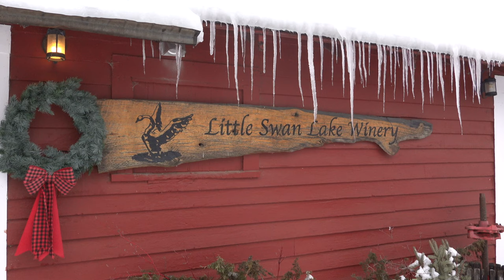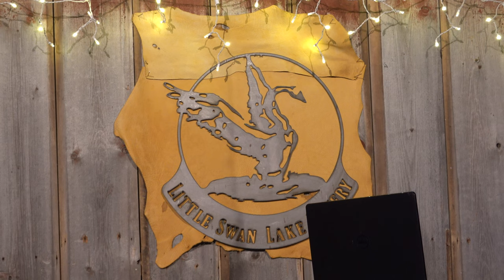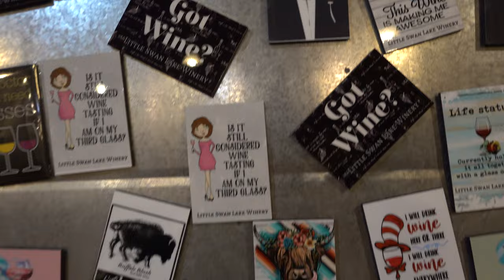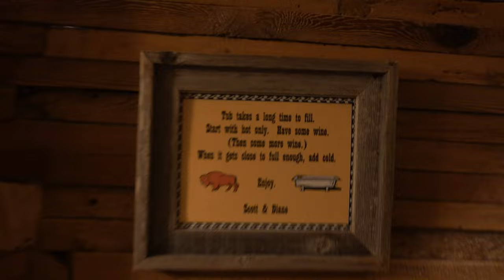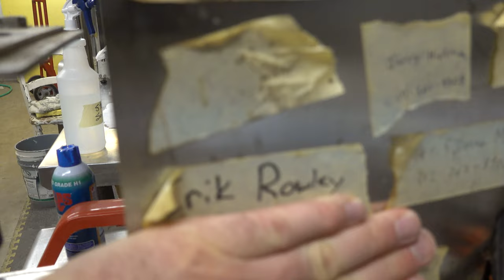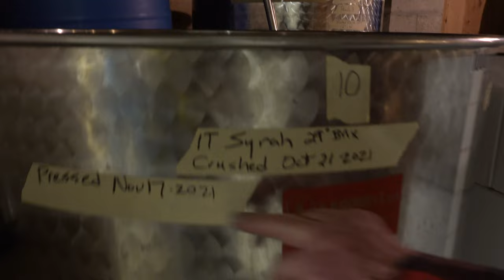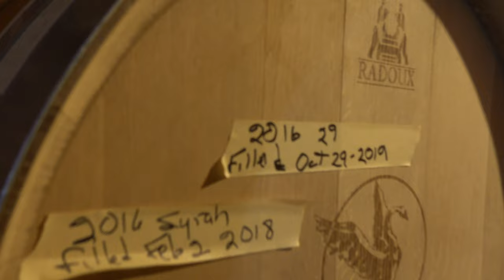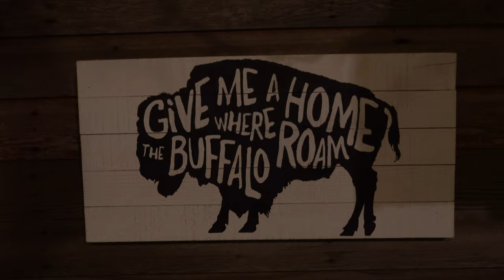Little Swan Lake Winery - The Finest Winery In Iowa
Join me as I take you on a tour of Little Swan Lake Winery, located east of the Iowa Great Lakes Region near Estherville, Iowa. They have been making wine for 20 years and also have a live buffalo ranch and Bed and Breakfast getaway.

For shows, tours or bed and breakfast bookings check out the winery webpage